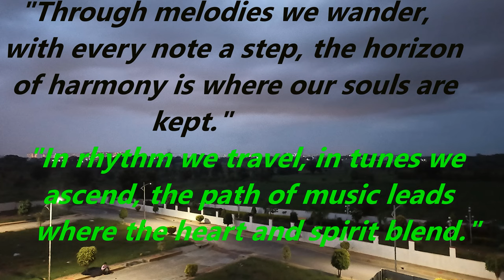Musical Journal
Bedam TeenTaal Chakradar